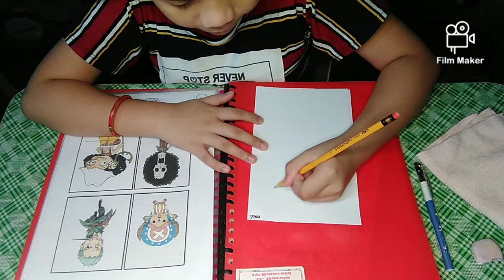MY 2ND DRAWING ART ZORO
This is my second drawing artwork I draw Zoro one of my favorite cartoon character.